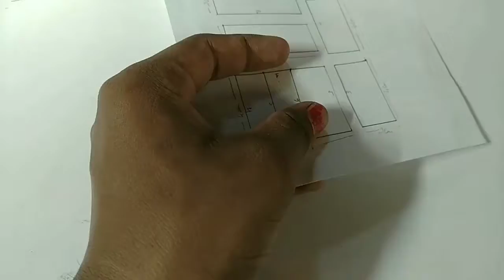how to make cupboard